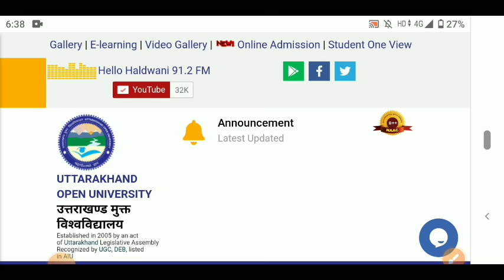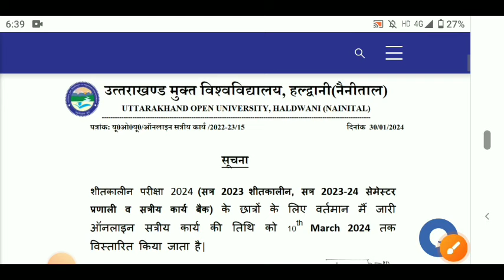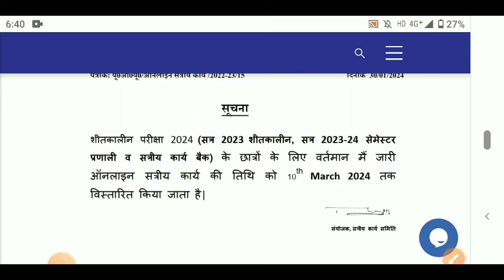Uou के सभी छात्र छात्राओं के Assignment की Date Ab 10 March Ho Gai हैं | Uou Assignment Last Date